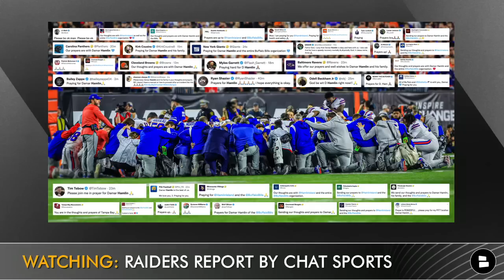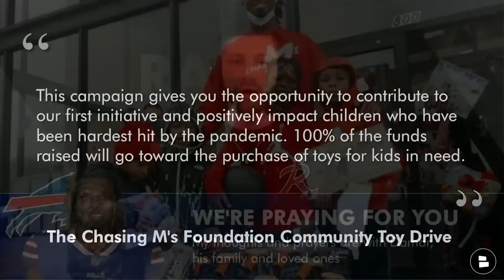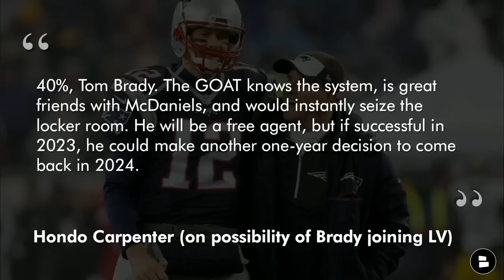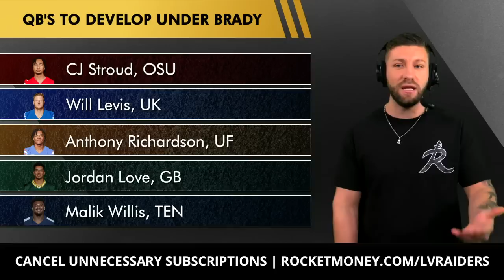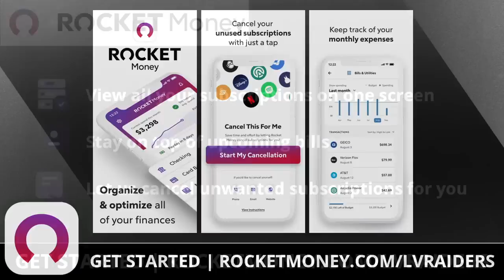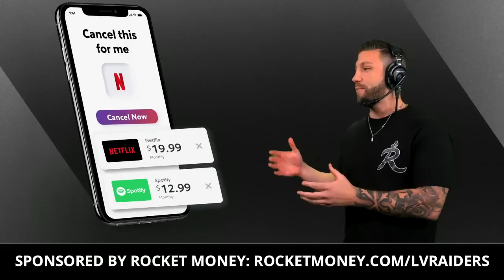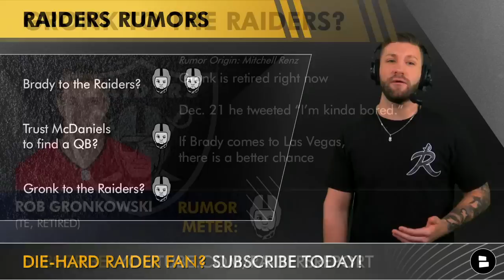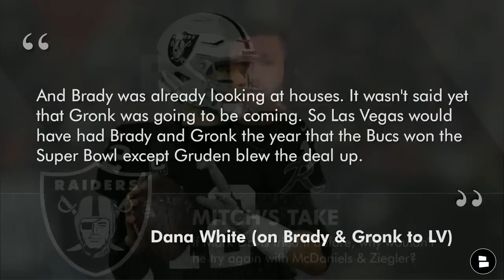Tom Brady To Las Vegas? Raiders Rumors On Gronk & Josh McDaniels + Prayers For Damar Hamlin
Raiders rumors on Tom Brady, Gronk and Josh McDaniels are on today’s Raiders Report with Mitchell Renz but westart today’s show off with prayers for Bills safety Damar Hamlin. If Raider Nation wants to donate to The Chasing M's Foundation Community Toy Drive - Donate

Save money and cancel unwanted subscriptions with Rocket Monday!

Las Vegas Raiders rumors on today’s show:
- Tom Brady to the Raiders in 2023?
- Do I trust Josh McDaniels to grow a QB?
- Rob Gronkowski to the Raiders in 2023?

Tom Brady to the Raiders?
- Report: There’s a 40% chance Brady comes to Las Vegas
- Hondo was on top of the Josh McDaniels hire
- Brady is a free agent in 2023

Do you want Tom Brady to be the Raiders QB in 2023?

QB’s To Develop under Tom Brady
Jordan Love, GB
Malik Willis, TEN
CJ Stroud, OSU
Will Levis, UK
Anthony Richardson, UF

Gronk to the Raiders?
- Gronk is retired right now
- Dec. 21 he tweeted “I’m kinda bored.”
- If Brady comes to Las Vegas, there is a better chance

Better TE? Foster Moreau or Rob Gronkowski?

Raiders YouTube videos from the Raiders Report:
- Derek Carr Replacements: Ranking Top 10 NFL Free Agent QBs To Replace DC In 2023 Ft. Tom Brady